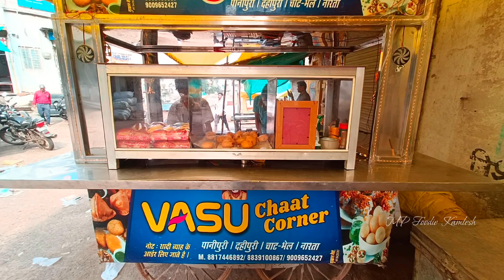Aloo Vada Pav ki full recipe | मुंबई का प्रसिद्ध बड़ा पाव | Vada Pav Making | Indian Street Food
Namaskar 🙏

Address - Matapur Market Nepanagar

वड़ा पाव एक मशहूर और पारंपरिक मराठी स्ट्रीट फूड है। वड़ा पाव एक सिंपल और आसान स्नैक रेसिपी है, जिसे आप केवल कुछ मिनटों में बना सकते हैं। इस रेसिपी को आप ब्रेकफास्ट के साथ-साथ टी-टाइम स्नैक या ऐपिटाइजर रेसिपी के तौर पर भी सर्व कर सकती हैं। आप इस वड़ा पाव रेसिपी को किटी पार्टी या फैमिली गेट-टुगेदर में स्नैक रेसिपी के तौर पर सर्व कर सकती हैं। वड़ा पाव को रोड ट्रिप, पिकनिक, स्कूल लंचबॉक्स में भी पैक किया जा सकता है। आप इस रेसिपी को किसी भी समय आसानी से बनाकर लोगों को अपने कुकिंग स्किल से प्रभावित कर सकती हैं। वड़ा पाव रेसिपी |

Ingredients

FOR BATTER

1 cup Besan (gram flour)

1th Salt

3/4 tsp Chili powder

1/2 tsp Turmeric

1 cup Water

Pac (soft buns)-6 nos Kashmiri Chilly Powder FOR POTATO

2 tsp Oll

1 tsp Mustard seeds 1/2 top Heeng (asafoetida)

2 no Green chilly chopped handful Curry leaves chopped (optional)-2 tsp Ginger chopped

1/2 tsp Turmeric

11/2 cup Boiled Pocito diced

3/4 tsp Salt For frying Oil FOR GARLIC CHUTNEY

2 tsp Oil

12 nos Garlic cloves 1/4 cup Peanuts

3 tosp Sesame seeds 1 thep Kashmiri Chity Powder

1/2 tbsp Coriander powder

1 tbep Kashmiri Chilly Powder

1tsp Salt

Grated coconutlaried-1/2 cup